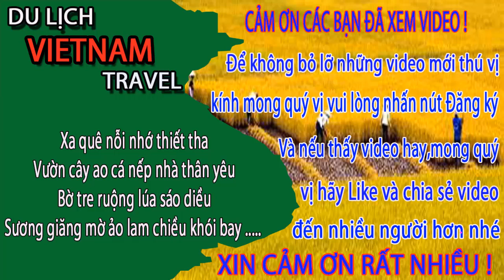CÓ NÊN ĐẾN công viên tuần châu park chơi không? Discover Tuan Chau Island, Halong Bay Vietnam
về công viên tuần châu park ở đảo tuần châu, Hạ long việt nam.
Công viên tuần châu park có rất nhiều trò chơi nên thu hút rất nhiều các bạn trẻ và các gia đình vào những ngày cuối tuần và các ngày nghỉ lễ anh chị ạ.
Công viên tuần châu park không những có nhiều trò chơi mà còn có biểu diễn cả cá heo bạn ạ.
Không biết bạn đã đến đảo tuần châu quảng ninh chưa nhỉ? Bạn thấy Tuần châu park và hạ long park thì nơi nào hay hơn. Xin mời chia sẻ ý kiến ở mục bình luận dưới video để mọi người có thêm kinh nghiệm khi du lịch hạ long bạn nhé.
1. Hà nội ngày nay
3. Giải trí hấp dẫn ở việt nam
4. Du lịch việt nam
5. Cuộc Sống Hạ Long
6. Tổng hợp du lịch việt nam vietnam travel